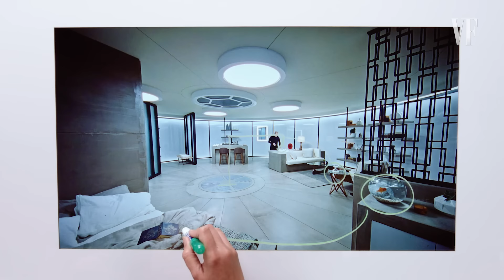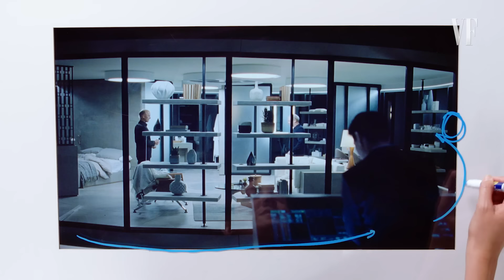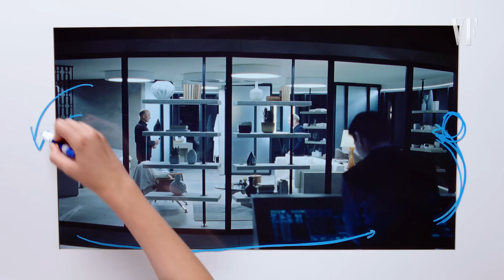Westworld's Jonathan Nolan and Lisa Joy Break Down Season 2, Episode 4 | Vanity Fair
On this episode of "Notes on a Scene," Jonathan Nolan and Lisa Joy discuss the fourth episode of the second season, "Riddle of the Sphinx."

Westworld footage courtesy of HBO.